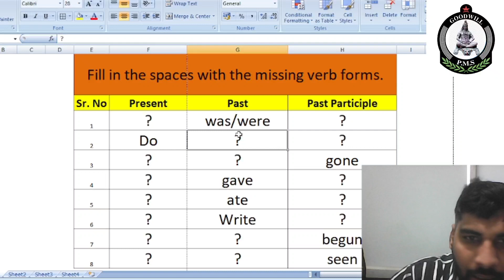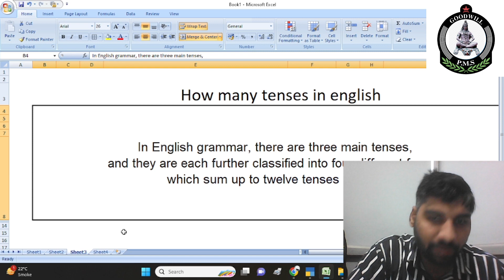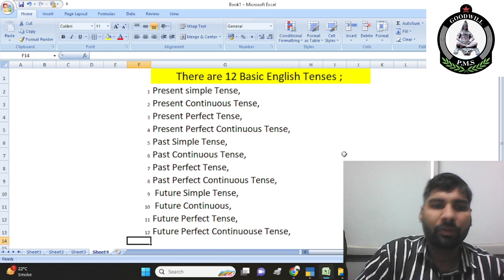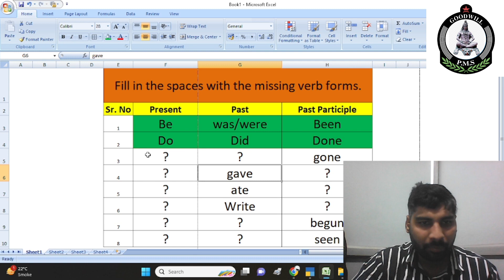अंग्रेजी बोलना कैसे सीखें सबसे आसान तरीका ! यहाँ अंग्रेजी बोली जाती है